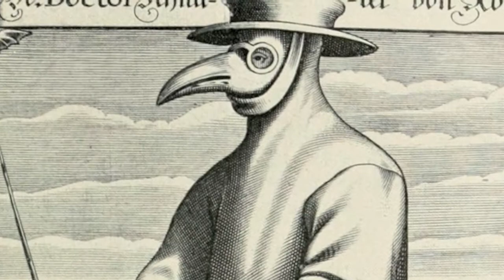Black Arts by Prentice and Weil - Official Book Trailer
Black Arts
Book I of the Books of Pandemonium
by Prentice and Weil
published by David Fickling Books

Music by Nicholas Singer
Original Art by Adam Brockbank

Elizabethan London: a teeming city of traders and thieves, courtiers and preachers, riff-raff and quality, cut-throats - and demons. When scrunty Jack the 'Judicious Nipper' picks the wrong pocket at the Globe Theatre, he finds himself mixed up in an altogether more dangerous London than he could have imagined - a city in which magic is real and deadly.

An outbreak of devil-worship has led to a wave of anti-witch fervor whipped up by the Elect, a mysterious group of Puritans recognizable from their red-stained right hands, led by the charismatic Nicholas Webb, a growing power at Court. Rumour has it that he wants to purge the city entirely and build a New Jerusalem. Jack has his own reason for hating him: he saw him kill his mother.

Helped by Beth Sharkwell the Thief Princess of Lambeth, Kit Morely the Intelligencer and Dr Dee the Queen's Wizard, Jack pits himself against Webb's Puritans. But this is no straightforward struggle. Things are not as they seem. In fact, ever since his encounter with Webb, there has been something wrong with Jack's vision. He keeps seeing things. Demons.

Black Arts is the first in a series of thrilling time-travel adventures, each bringing the past to glorious life, as Jack and his companions hurtle from one epic struggle to the next.